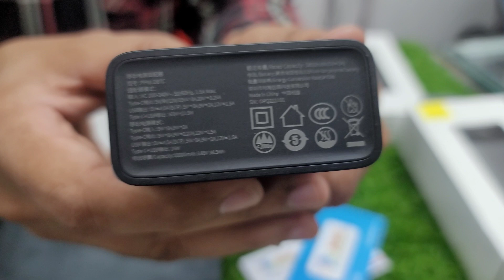Baseus 87W energy stack GaN | 2 in 1 power bank & charger | 100W Fast type C to C Cable